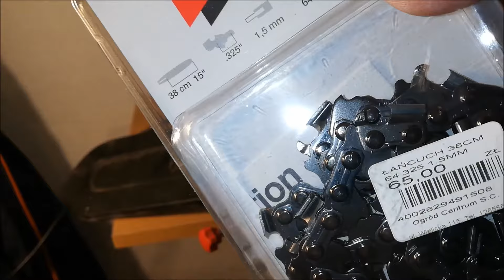Ostrzałka PARKSIDE do łańcuchów vs Makita ostra jak brzytwa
Ostrzałka PARKSIDE do łańcuchów pił spalinowych i elektrycznych, ta ostrzałka to moim zdaniem jeden z lepszych produktów tej marki, jest dobrze wykonana a zarazem bardzo dobrze ostrzy łańcuchy, w akcji mam łańcuch Makity który już wielokrotnie ostrzyłem a tym razem po wymianie zostawiam na zapas. Dziękuję za oglądanie i zapraszam do subskrypcji kanału.